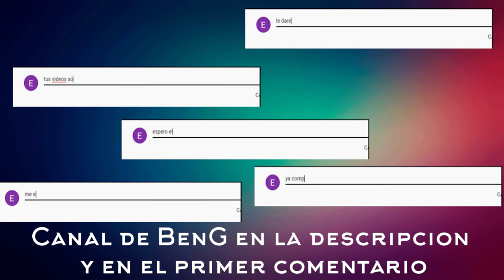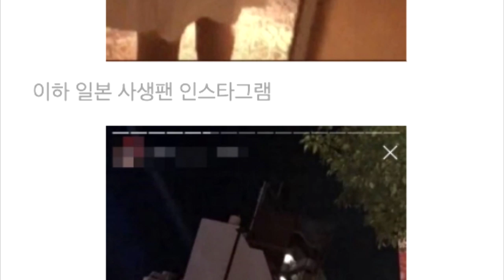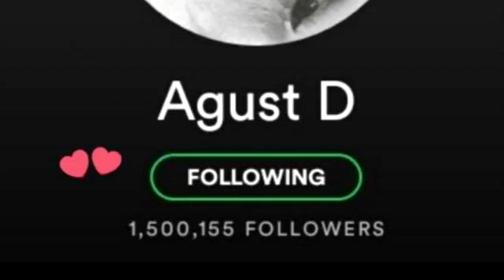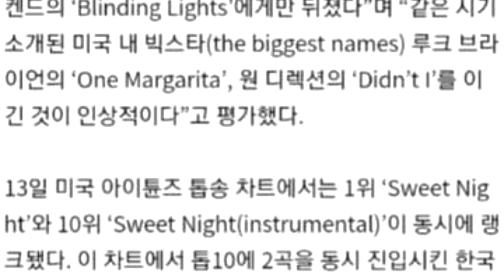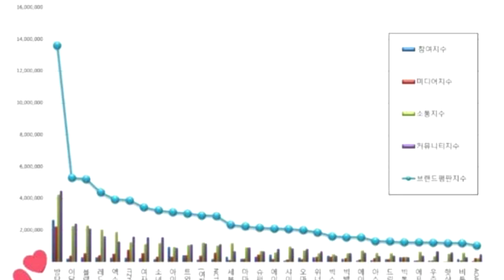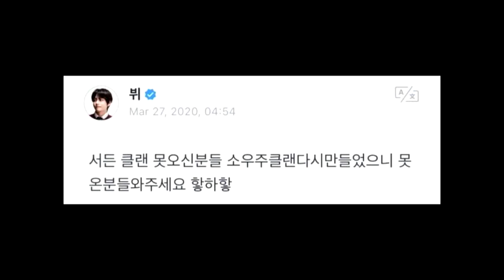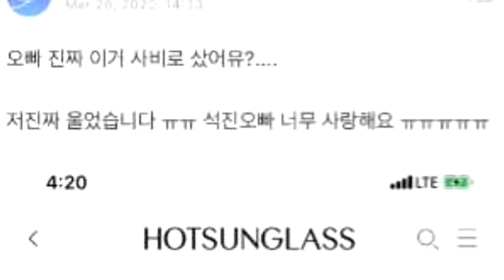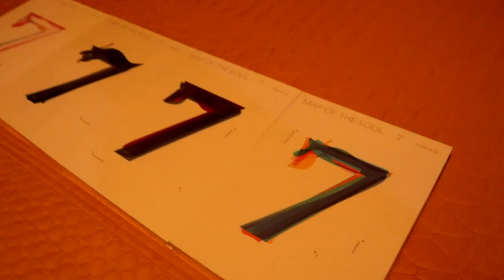SI APRECIAS A BTS NO TE GUSTARÁ SABER ESTO | MALAS NOTICIAS PARA BTS | REVELAN FOTOS DE BTS